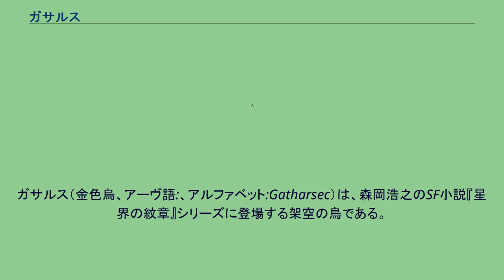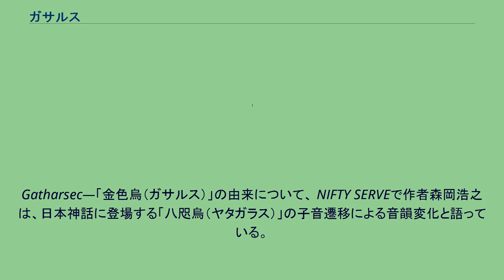ガサルス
ガサルス（金色烏、アーヴ語:、アルファベット:Gatharsec）は、森岡浩之のSF小説『星界の紋章』シリーズに登場する架空の鳥である。
金色に輝く烏であり、アーヴ根源二十九氏族の一つ、スポール氏の紋章とされる（ガサルスの下には、皇族であるアブリアルをからかう文言が書かれている）。
スポール一門に関わる物には、この紋章があしらわれている。
伝説上の存在であったが、アーヴの得意とする遺伝子改造の結果、実際に金色の烏が産み出され、レトパーニュ大公爵城館に九羽現存する。
『星界の断章』収録の短編『君臨』にガサルスの詳細な描写が登場するが、カラスを元に作り出したらしく、鳴き声はお世辞にも良いとは言えない。
以下の記述は、「星界の裏設定」による。
Gatharsec―「金色烏（ガサルス）」の由来について、 NIFTY SERVEで作者森岡浩之は、日本神話に登場する「八咫烏（ヤタガラス）」の子音遷移による音韻変化と語っている。
推定される音韻変化の過程 （原アーヴ語） y(j)atagarasu → jatgars → gathars → gatharsec もっとも日本神話では、八咫烏は『古事記』中巻の冒頭に登場し、高木大神（高御産巣日神）より遣わされ、苦境に陥った神武天皇の東征を導いた存在とされており、とくに金色とは表記されていない。
これはアーヴたちが祖先の神話や伝承を交易によって収集した過程で、混乱が起こったのが原因とされる（もっとも、単なる作者の勘違いである可能性もある）。